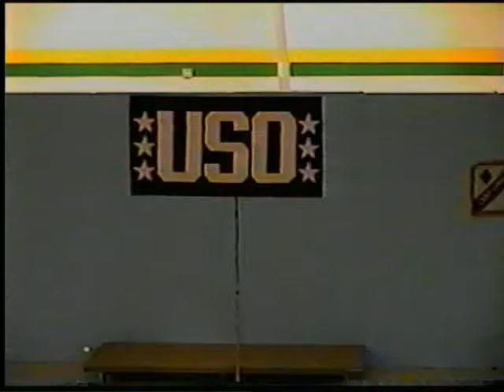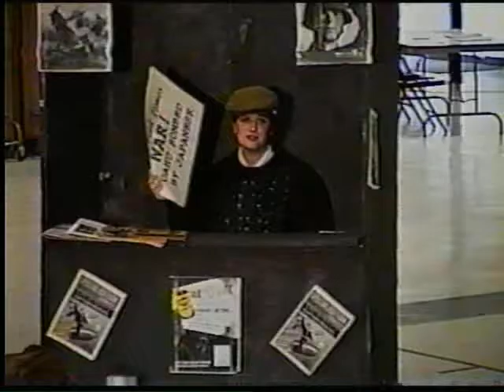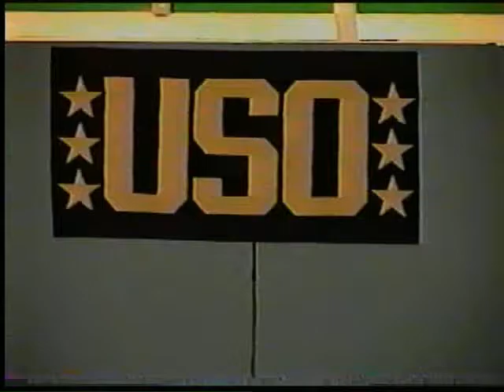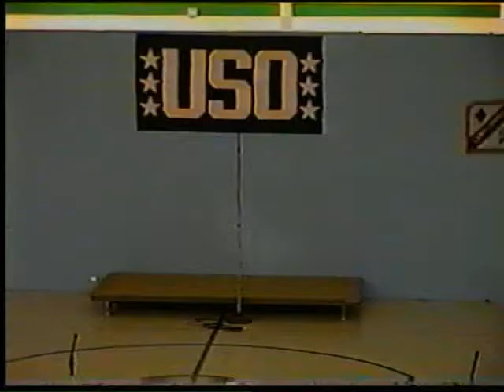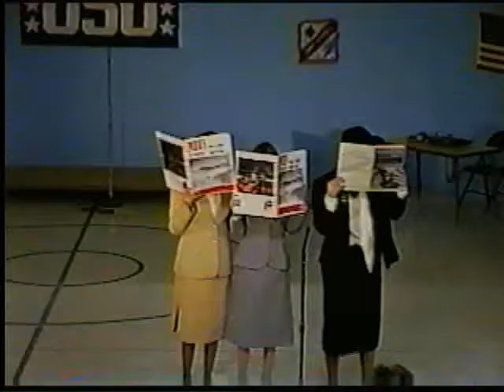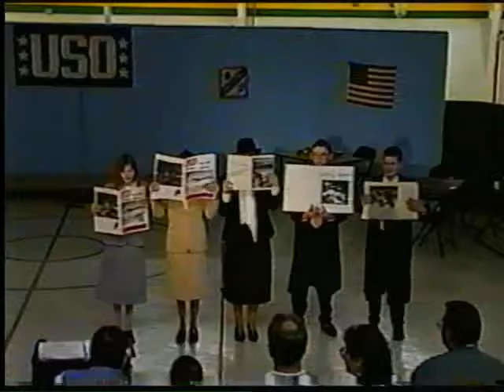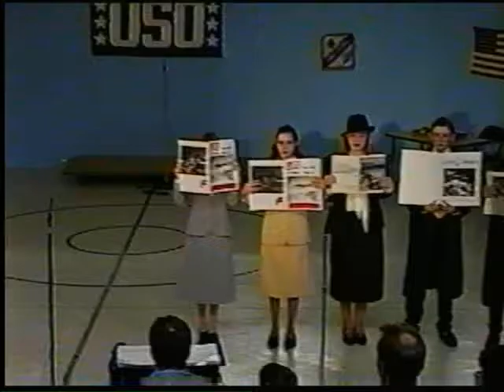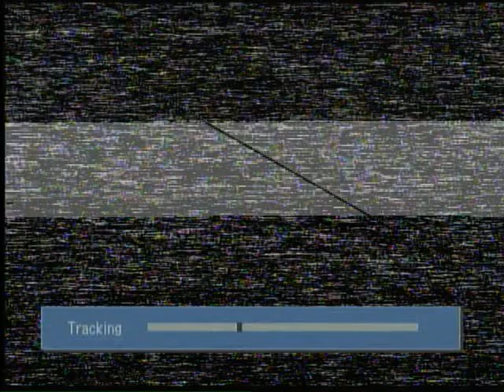Westfield Elementary School: Kilroy was Here